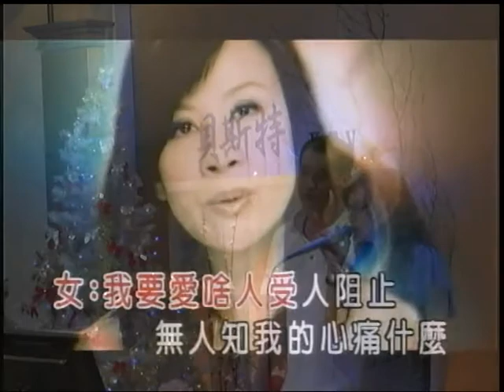大頭&小雯~今生今世.mpg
貝斯特之友大頭&小雯~今生今世